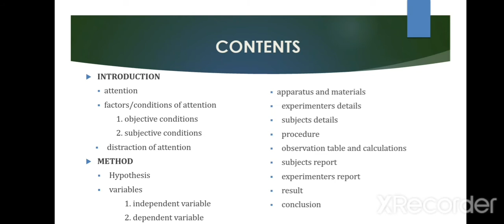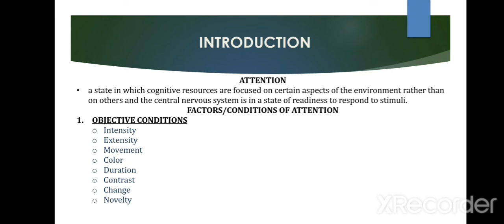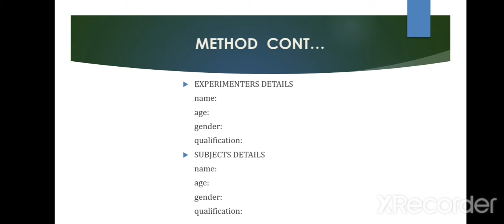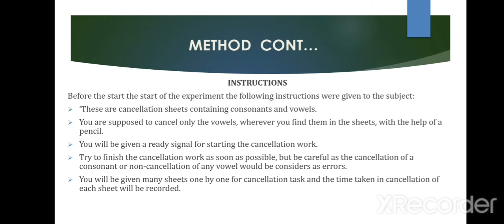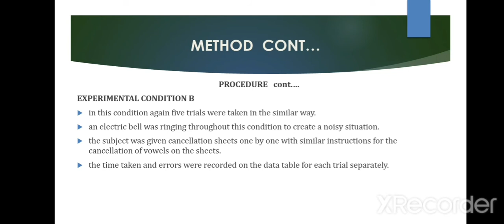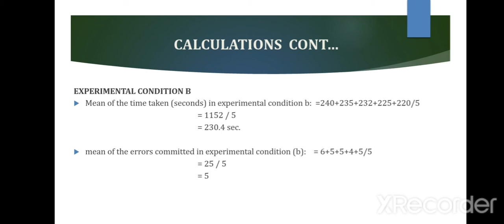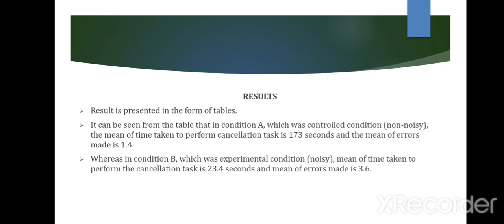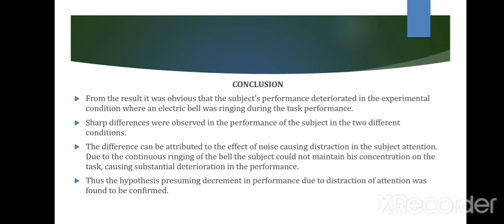Distraction of Attention, Psychology Practical in Urdu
In This lecture we will learn distraction of attention, psychology practical in Urdu.

So Learn and Serve, and Keep Connected.